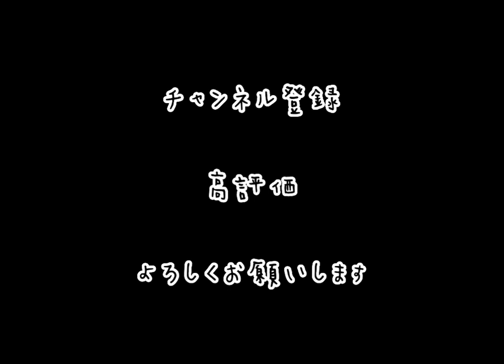日本軍兵士を描いた